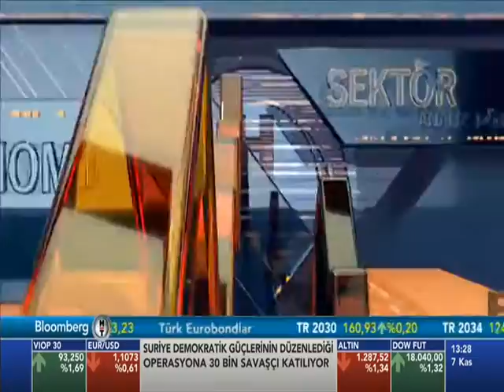İSO Başkanı Erdal Bahçıvan, BloombergHT İş Dünyası Programında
İSO Başkanı Erdal Bahçıvan, Bloomberg HT'de İTÜ Çekirdek ve girişimcilik ekosistemini değerlendirdi (7 Kasım 2016)